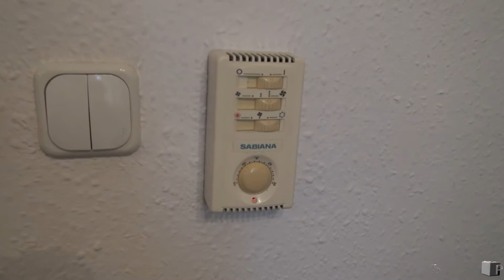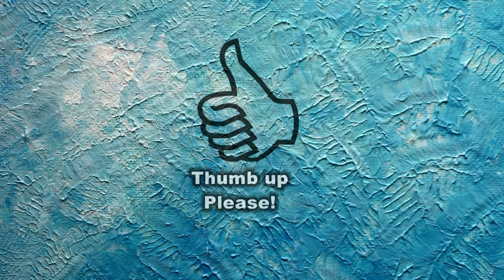Hotel Polus, Budapest, Hungary / Hotel Pólus, Budapest, Magyarország / Hotel Polus, Budapeszt, Węgry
The Hotel Polus is situated about 8 kilometers from the center of Budapest with easy public transportation to reach the all points of the city. The hotel is located next door to the large Polus Shopping center.The hotel offers 134 airconditioned rooms ranging from singles to apartments. Facilties include a restuarant, pub,swimming pool, solarium, sauna, fitness center and a bowling center.(This description is provided by the hotel.)
This video is my point of view about this hotel.

A Hotel Pólus található, mintegy 8 km-re Budapest központjától könnyen tömegközlekedéssel, hogy elérje a minden pontján a város. A szálloda szomszédságában nagy Pólus központtól szálloda 134 légkondicionált szobával kezdve kislemez a lakás. Facilties közé tartozik restuarant, pub, uszoda, szolárium, szauna, fitness központ és egy bowling központ. (Ez a leírás biztosítja a szálloda.)
Ez a videó az én szempontból a ezt a szálláshelyet.

Hotel Polus jest położony 8 kilometrów od centrum Budapesztu ale posiada dogodne połączenia komunikacyjne z większością miejsc w mieście. Obok hotelu znajduje się duże centrum handlowe Polus. Hotel oferuje 134 klimatyzowane pokoje. W hotelu dostępna jest restauracja, pub, basen, solarium, sauna, siłownia i kręgielnia.(Tłumaczenie własne na podstawie opisu dostarczonego przez hotel)
Ten film pokazuje mój punkt widzenia na ten hotel.